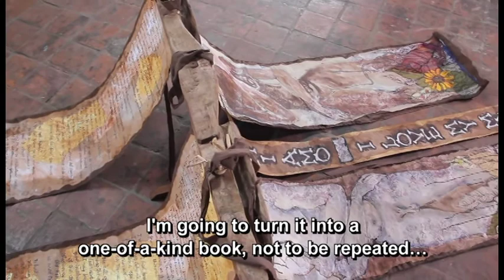TRAILER: Un libro único de Estévez / A One-of-a-Kind Book by Estevéz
Juanamaría Cordones-Cook, Un libro único de Estévez / A One-of-a-Kind Book by Estevéz, 14 minutes long. The conception and creation of an art-object book on the poem "I Love My Master" by Nancy Morejón.